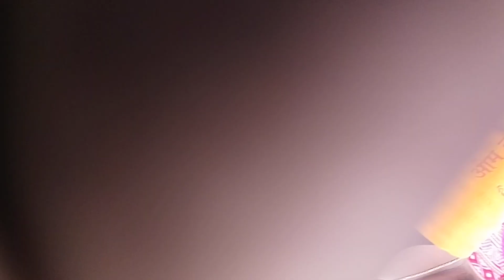ఎల్లమ్మ తల్లి పూట్ట బంగారం # ఎల్లమ్మ కథ వినండి jai renuka yellamma thalli #